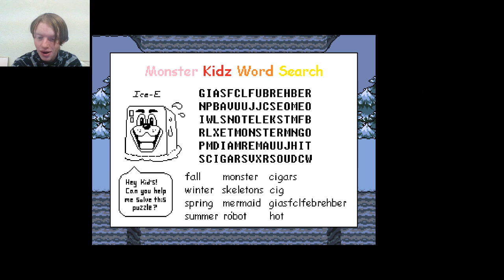Undertale Ep. 2 | THE GUILT IS REAL!!!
Well Undertale...you've made me feel guiltier than ever...and Bibby isn't feeling too great about it either...damn